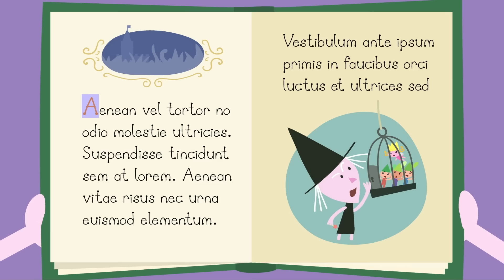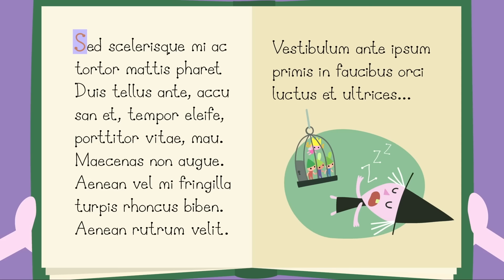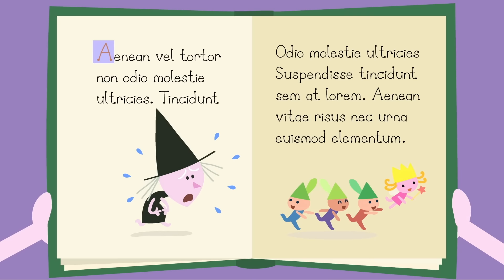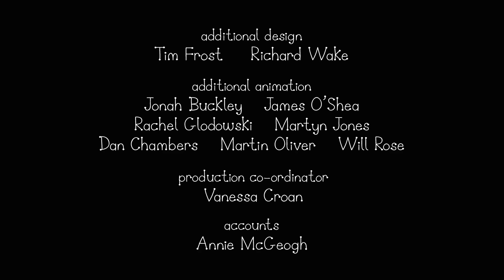Le Petit Royaume de Ben et Holly | Madame la Sorcière | Dessin animé